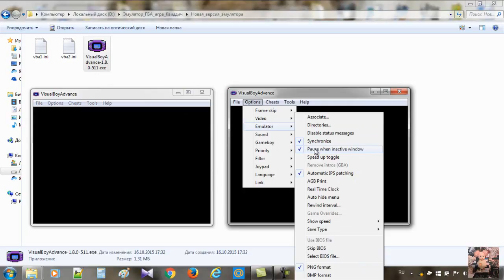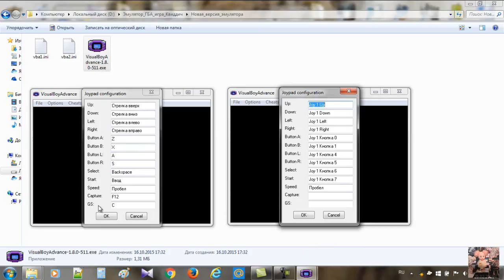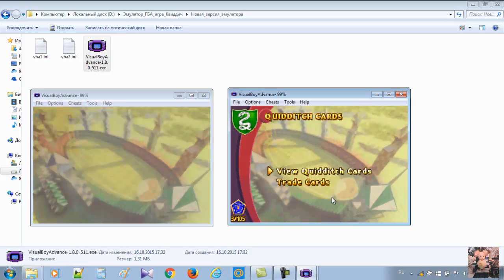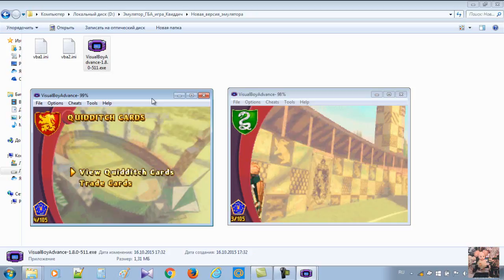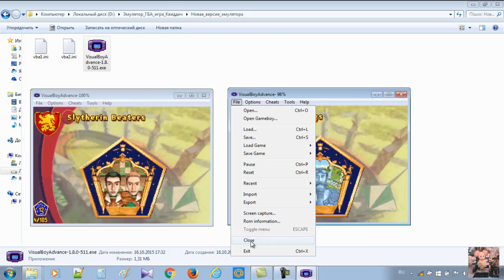Link GBA-GBA (Emulator VBA). Trade cards "Harry Potter: Quidditch World Cup"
Connection between emulators Visual Boy Advance (Windows 7).
Trade cards "Harry Potter: Quidditch World Cup" (GBA).
Подключение 2-х эмуляторов Visual Boy Advance на PC (Windows 7).
Обмен карточками в игре для GBA "Гарри Поттер: Чемпионат мира по Квиддичу".